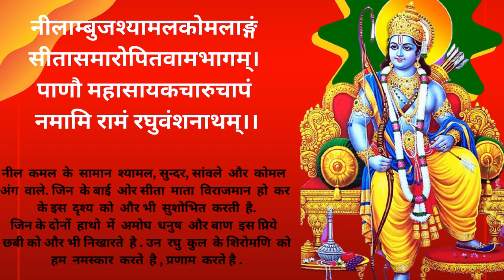Nilambuj Shyamal Komalangam || नीलाम्बुज श्यामल कोमलांगम || Ram Mantra || 108 Times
नीलाम्बुजश्यामलकोमलाङ्गं सीतासमारोपितवामभागम्।
पाणौ महासायकचारुचापं नमामि रामं रघुवंशनाथम्।

नील  कमल  के  सामान  श्यामल, सुन्दर,  सांवले  और  कोमल  अंग  वाले. जिन  के  बाई  ओर सीता  माता  विराजमान  हो  कर  के  इस  दृश्य  को  और  भी  सुशोभित  करती  है.
जिन  के  दोनों  हाथो  में  अमोघ  धनुष  और  बाण  इस  प्रिये  छबी  को  और  भी  निखारते  है . उन  रघु  कुल  के  शिरोमणि  को  हम  नमस्कार  करते  है , प्रणाम  करते  है .

Neelambuj Shyaamal Komal Aangam Sita Samaro Pita Vaam Bhaagam
Paanow Mahasaayak Chaaru Chaapam Namami Ramam Raghuwansh Naatham

Neel (Dark blue, almost black), Ambuj (Kamal, lotus), Shyaam (Dark), Komal (Gentle, charming, pleasing), Aangam (Ang, body), Sita (Mata), Samaropit (Sushobhit, viraajmaan, present), Vaam Bhaagam (left hand side).
Paanow (dono haath – Paani means hand), Maha (Shresht, Amogh, Enormous), Saayak (Arrow, Baan), Chaaru (Sundar, Beautiful), Chaap (Dhanush, Bow), Namaami (Pranaam, Vandana, show respect), Ramam (Shri Ram), Raghuwansh Naatham ( The best King of the Raghu dynasty).